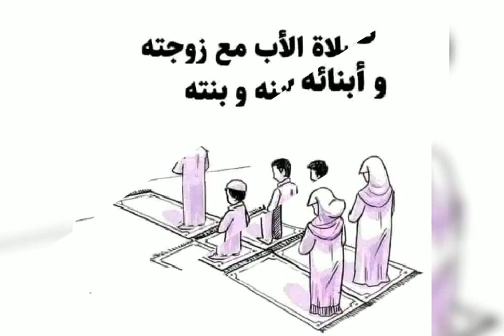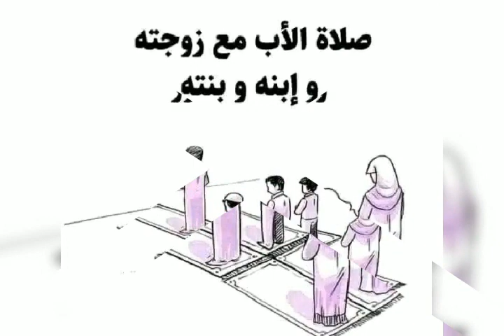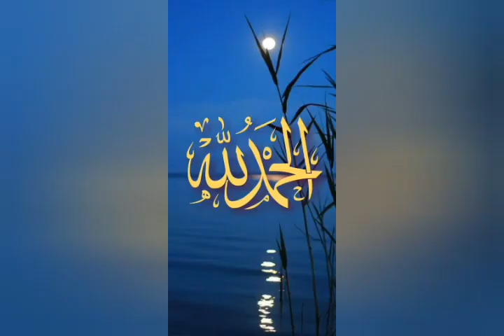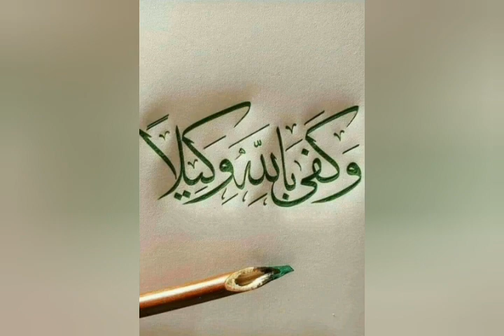يارب _كيف تخشع في صلاتك_ترتيب صلاة العائلة في البيت_موعظة الشيخ سعد العتيق